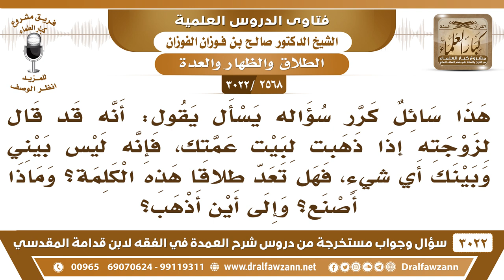[2568 -3022] قال لزوجته: إذا ذهبت لبيت عمتك فإنه ليس بيني وبينك أي شيء فهل تعد طلاقاً هذه الكلمة؟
-"[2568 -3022] السؤال: هذا سائل كرر سؤاله يسأل يقول: إنه قد قال لزوجته إذا ذهب لبيت عمتك فإنه ليس بيني وبينك أي شيءٍ فهل تعد طلاقاً هذه الكلمة؟ وماذا اصنع؟ وإلى أين أذهب؟
الجواب: الجَوَابُ: تذهب إلى الإفتاء تجي إلى الإفتاء إن شاء الله بكرة، أو تروح للمحكمة، وأما الفتوى بالطلاق فلا نفتي فيها، في هذه المجالس أو لا بد يحرر الكلام وتوقع عليه ولابد يُشاف أنت مطلق من قبل أو لا؟ لا بد من هذا، احتياط.
للاشتراك في قناة الشيخ صالح الفوزان

للاستفسار والإقتراحات والدعم
رئيس الفريق
لمشروع كبار العلماء